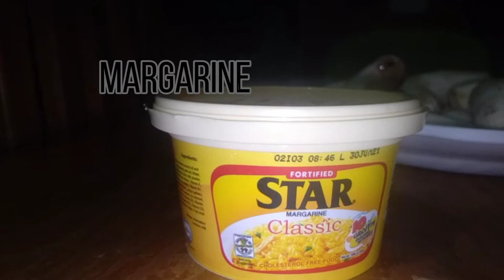Ep 08: Sinangdayan Tutorial || Olegario Family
This video is toturial of kakanin named "sinangdayan". This kakanin is famous in our province, so hope you'll like the video. If you want a shout out comment down bellow.